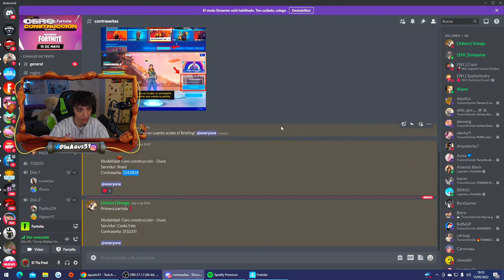CALCULATED 😲 - FORTNITE ITA